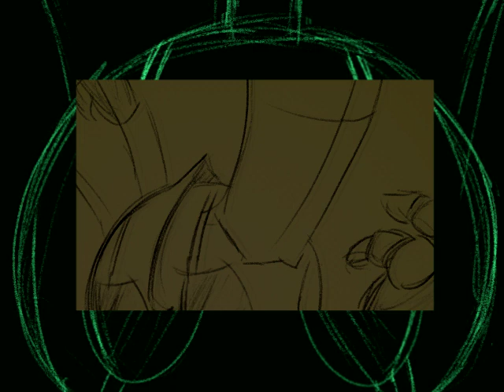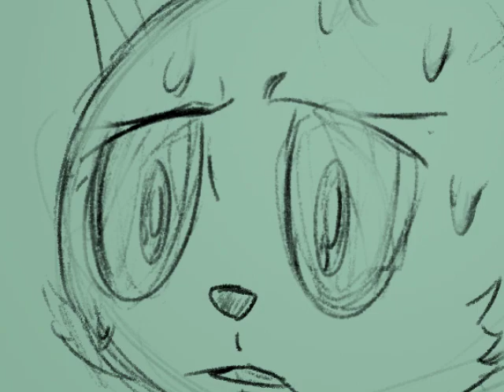LAGOMECHA / ラゴメカ OP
Android Kikaider: The Animation OST - Theme of Gemini (Opening Theme)